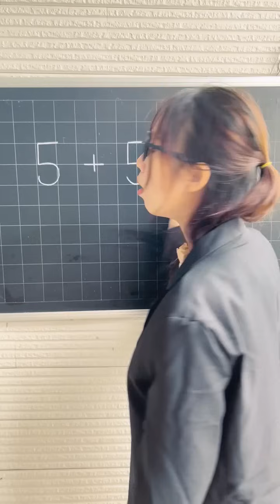Delicious popcorn and bad friends - Bad girl meets good boy 🍿😁😭 LNS vs SH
Hello everyone 🥰 my name's Linh Nhi. I'm from VietNam, welcome to meet you. Thank watching video by LNS ❤️